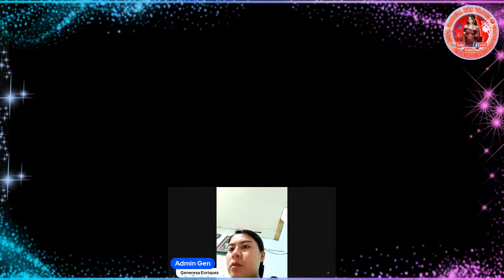Umagang kay Ganda Kwentuhang kay Saya